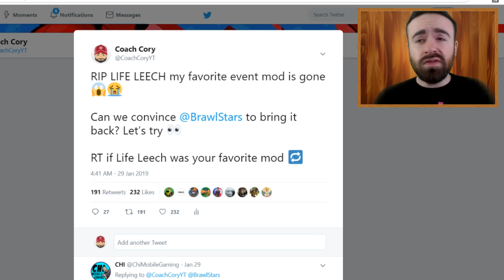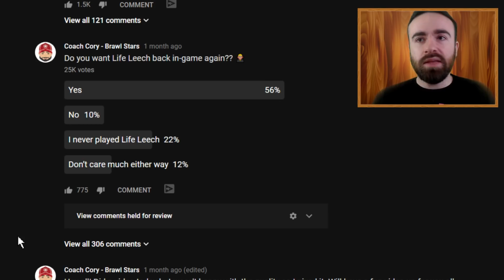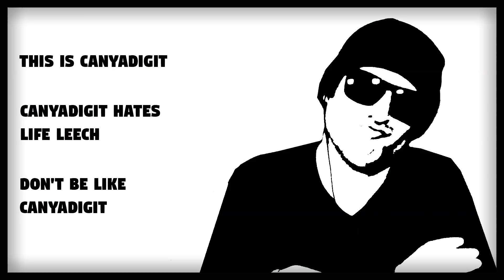Brawl Stars' BIGGEST Mistake... Bring Back LIFE LEECH!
Today I ask Supercell to BringBackLifeLeech, one of the best event modifiers to exist in Brawl Stars, the one one which was able to fully stop teaming in solo showdown.